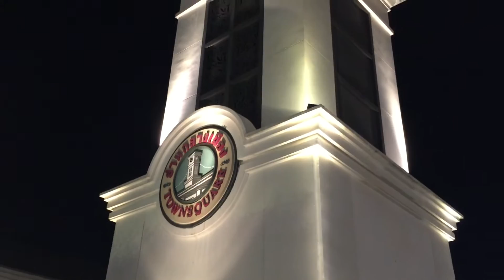KT KT 131